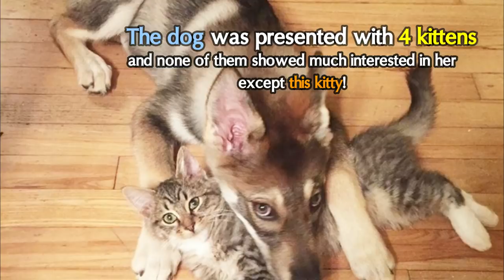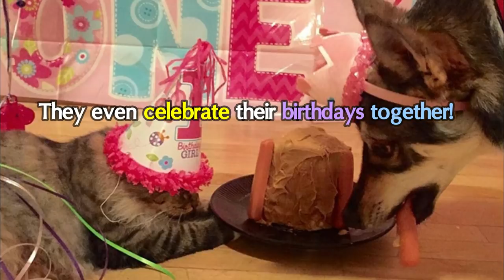This Husky Picked Out Her Own Kitten To Take Home From Shelter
Little Raven, a Tamaskan husky pup, needed a friend to grow up with but her human mom Christina knew that you can’t just pick a best friend for someone. Instead, she took Raven to a shelter in Lubbock, Texas to do it herself!